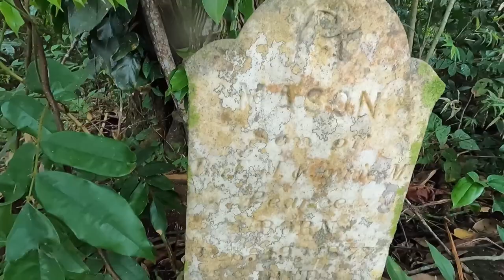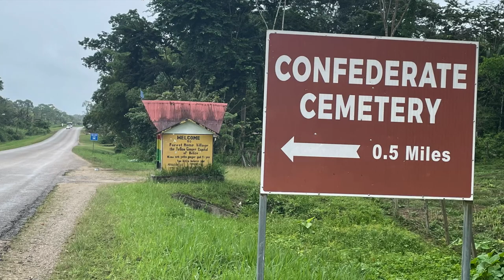Confederate Cemetery in Belize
Warning: This video comes with a history lesson and maybe a couple swear words in the bloopers. But such an interesting site and history that many, even living here, don't know about. Come see the confederate grave yard in Forrest Home Village.